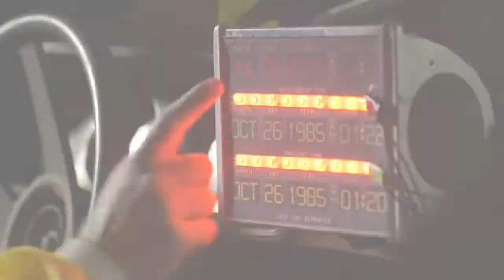Best Worst Friends - Official Trailer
As developmentally disabled Papitas nears death, his wish is to have his best friends help him fulfill his bucket list, a list that includes seeing a leprechaun and traveling to the future. What could possibly go wrong for these best worst friends?

Director: Nicolas Lopez
Writers: Nicolas Lopez, Guillermo Amoedo
Actors: Ariel Levy, Berta Muñiz, Nicolas Martinez, Paz Bascuñan